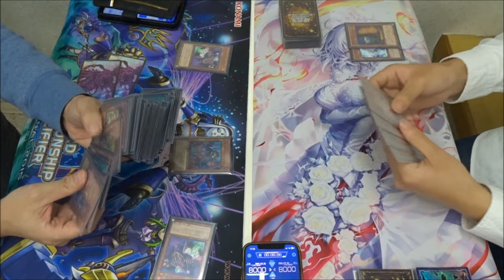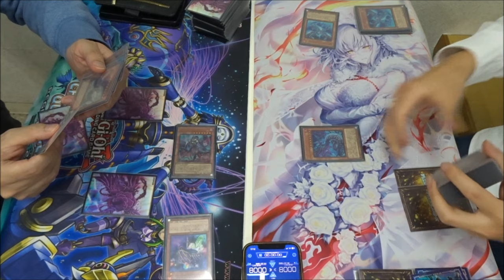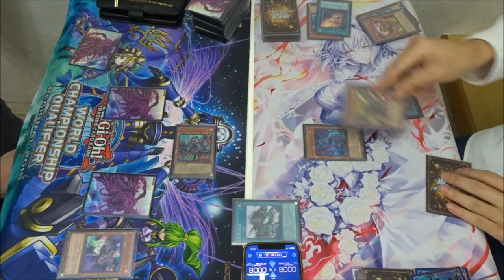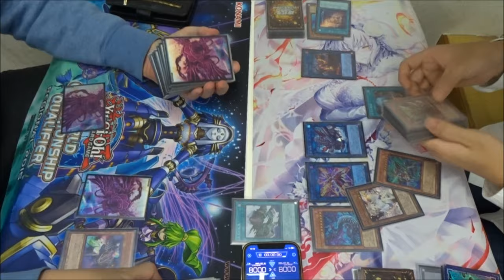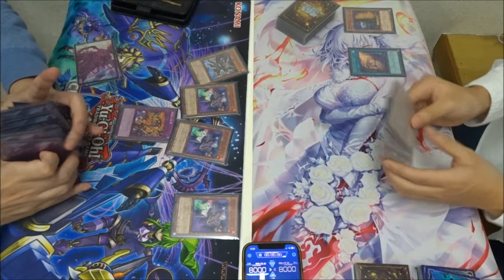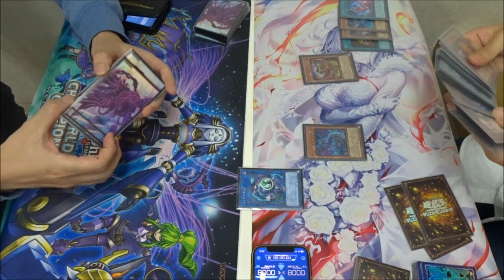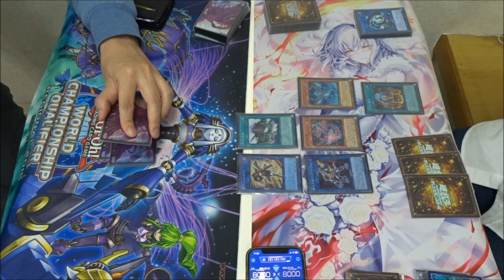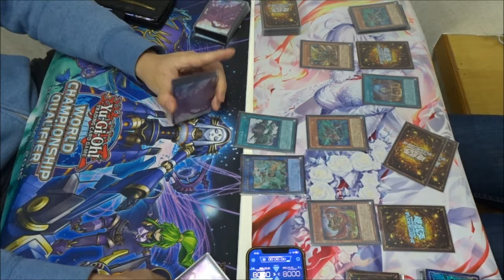【遊戯王】『インフェルノイド』vs『炎王スネークアイ』フリーデュエルPart1424【対戦動画】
左　wktkさん（インフェルノイド）
右　ゼロスさん（炎王スネークアイ）